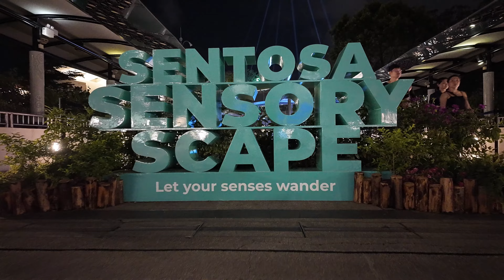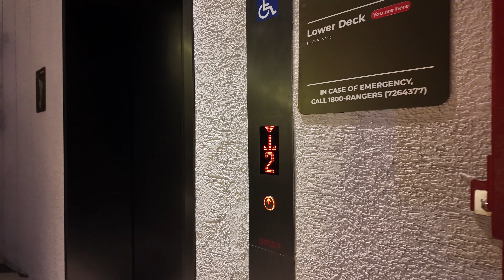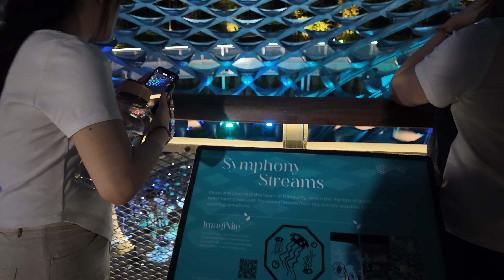Sentosa Sensory Scape | Things to Do | New Attraction | Singapore 4K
Sentosa Sensoryscape is a multi-sensory interactive attraction located on Sentosa Island in Singapore. It offers visitors a unique experience by engaging their senses through various installations, light displays, soundscapes, and immersive environments. It's designed to provide a captivating and memorable experience for all ages.

1. **Concept**: Sentosa Sensoryscape is designed to stimulate all five senses – sight, sound, touch, taste, and smell – through a series of immersive experiences and interactive installations.

2. **Interactive Installations**: The attraction features a range of interactive installations, including light shows, projection mapping, interactive sculptures, and digital art pieces, all aimed at creating a dynamic and engaging environment.

3. **Accessibility**: Sentosa Sensoryscape is accessible to people of all ages and abilities, including families, tourists, and individuals with disabilities. The attraction is designed to be inclusive and welcoming to everyone.

4. **Location**: Situated on Sentosa Island, a popular tourist destination in Singapore, Sentosa Sensoryscape offers visitors a unique way to experience the island's natural beauty and cultural attractions.

5. **Events and Activities**: In addition to its permanent installations, Sentosa Sensoryscape also hosts special events, workshops, and performances, providing visitors with new and exciting experiences each time they visit.

Overall, Sentosa Sensoryscape offers a one-of-a-kind sensory journey that encourages exploration, creativity, and connection with the environment and fellow visitors.